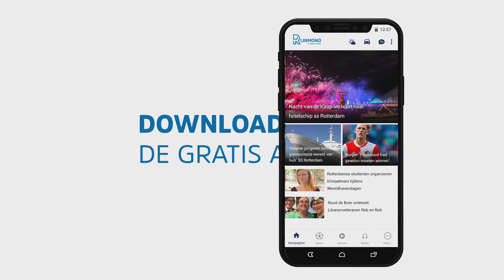Brand in historisch centrum Middelharnis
In het centrum van Middelharnis heeft vrijdagochtend vroeg brand gewoed in een historisch pand. De brand ontstond kort na 03:00 uur aan de Voorstraat.&quot;Beveiligingsmedewerkers zagen vonken uit het pand komen&quot;, zei Rene van der Linden van de Veiligheidsregio Rotterdam-Rijnmond kort na 06:00 uur op Radio Rijnmond. Vijftien mensen werden uit voorzorg uit hun woningen gehaald en ondergebracht in een vlakbij gelegen bed and breakfast. &quot;De brand heeft gewoed aan de achterzijde van de woningen en is doorgeslagen naar een schuur. Omdat het zo dicht aan elkaar gebouwd is hebben we grootschalig opgeschaald met vijf voertuigen. We denken dat de bewoners op korte termijn terug kunnen keren.&quot;Een drone werd door de brandweer ingezet om andere brandhaarden uit te sluiten. Rond 06:30 uur was de brand onder controle en begon het nablussen. Niemand raakte gewond.